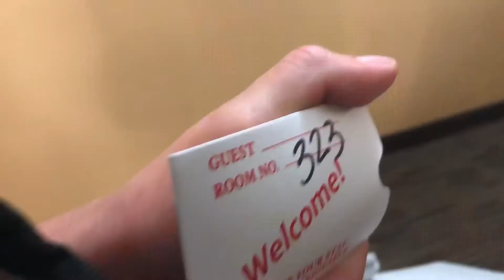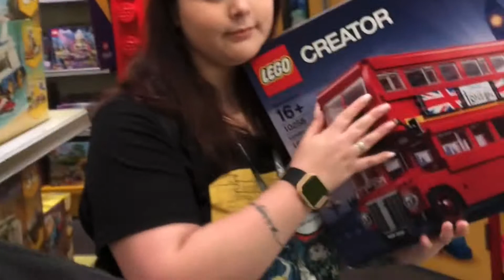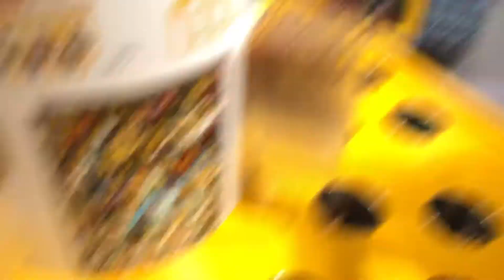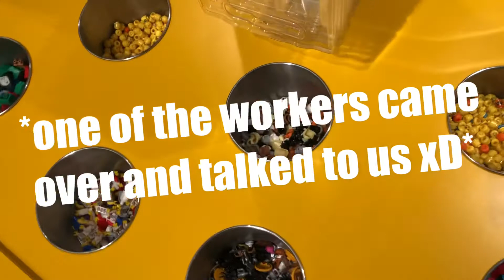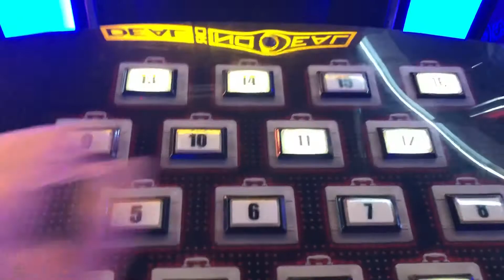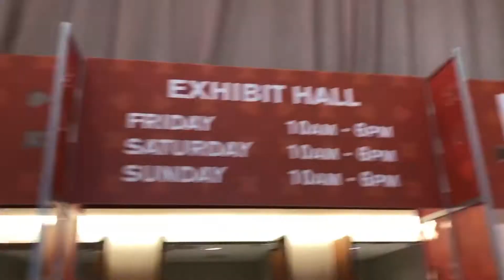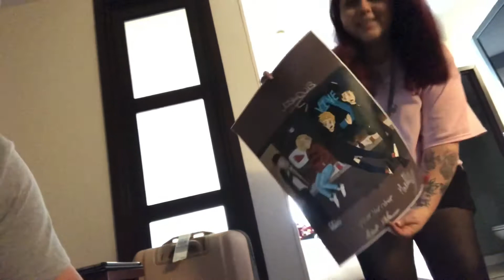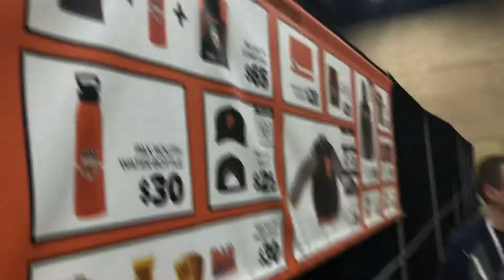PAX South 2020 Vlog!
Hey guys! Sorry this video is so long but it’s a mash up of everything from Pax South! Thank you guys so much for watching and the support you give to our channels!